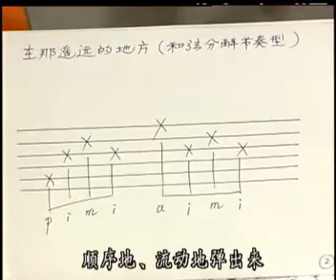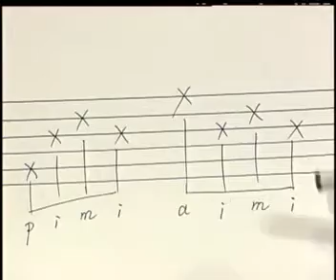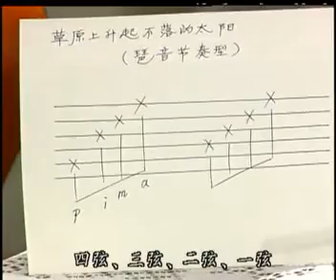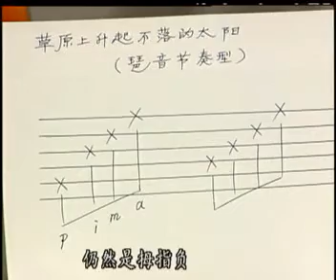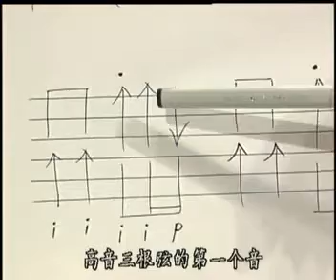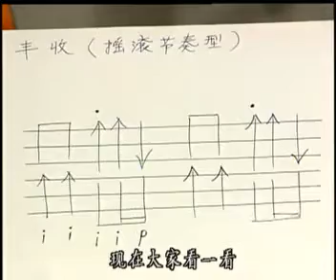吉他、吉它视频教学讲座第四讲